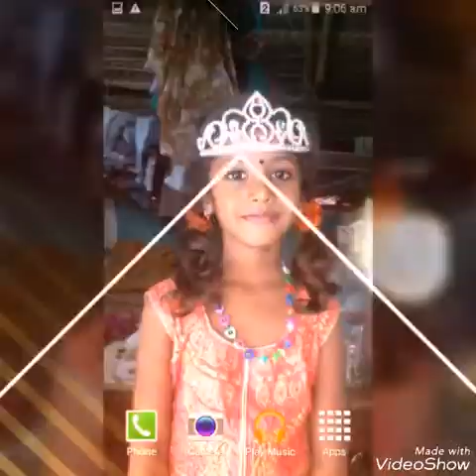Tu Aaina Hai Mera Official Video | Luckhnowi Ishq | Mohd. Irfan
Song: Tu Aaina Hai Mera
Music director : ajith
Producer : nisha
Artist  : nisha
Ablum :Lucknowi Ishq
Licensed by M.amith Singh (on behalf of M.amith singh), and 4 music rights societies

Presenting the Official Video "Tu Aaina Hai Mera" from Luckhnowi Ishq starring Adhyayan Suman & Karishma Kotak. Song: Tu Aaina Hai Mera Singer: Mohd. Irfan L...

Tu Aaina Hai Mera Official Video | Luckhnowi Ishq | Mohd. Irfan | …Tu Aaina Hai Mera Official Video | Luckhnowi Ishq | Mohd. Irfan | …9.42M Views·42.5K Likes

                     👩Edited by photo👩